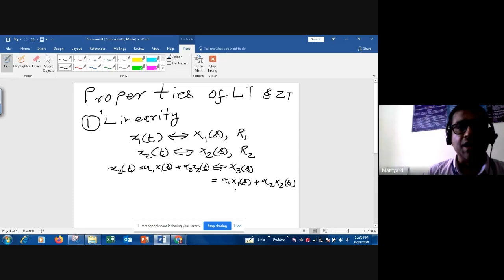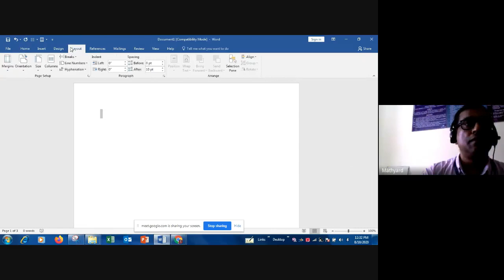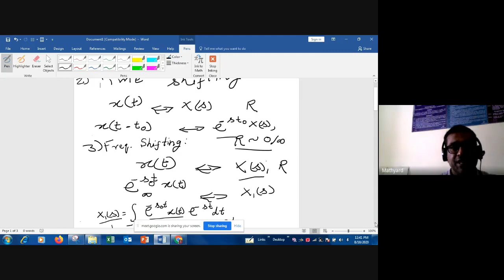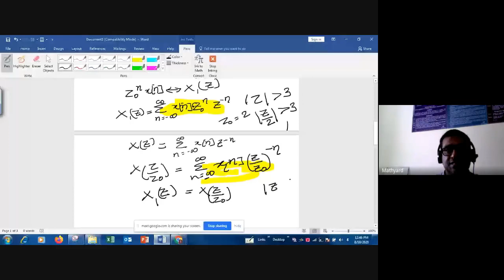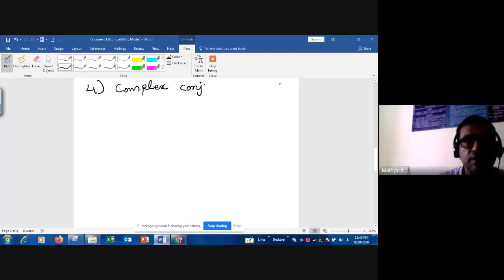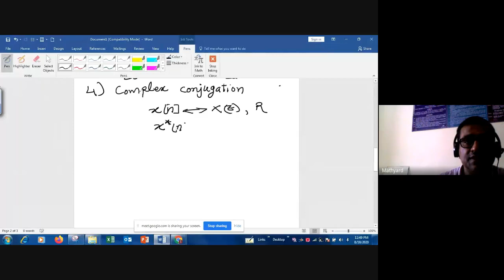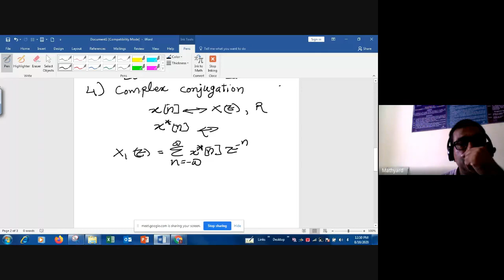Lect12 SS Properties of LT & ZT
Properties of LT & ZT